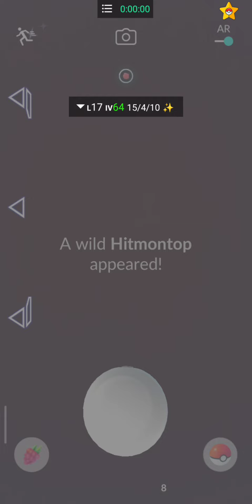Pink💕 Shiny✨ Pokemon Pgsharp Pokemon Go